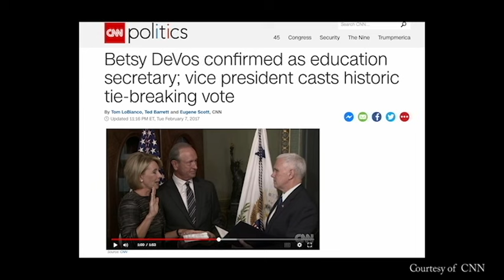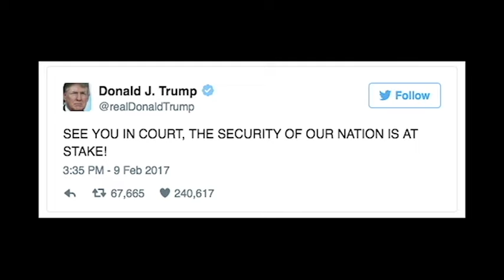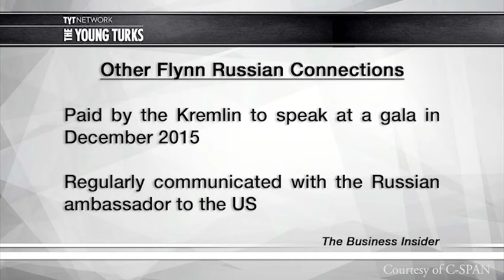The First Five Weeks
A lot has happened since Obama left office. CalTV News reporter Bria Lamothe shares five controversies in the first five weeks of Trumps presidency.